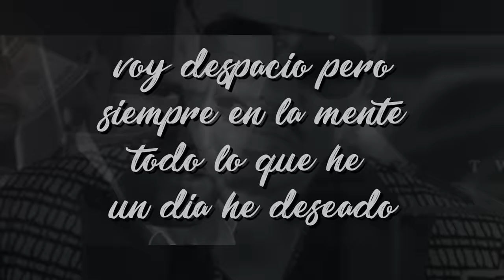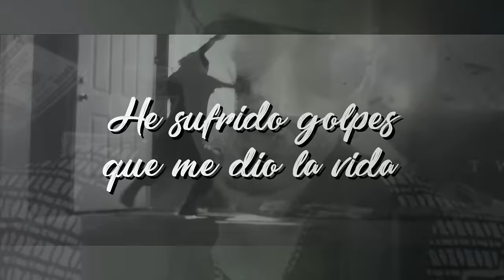Edgar Quintero - El Kevinillo (Letras Oficial)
¡Síguenos!